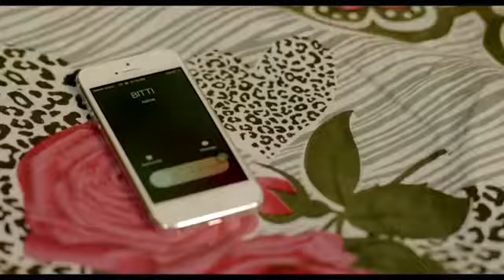lambedgini diljit Dosanjh